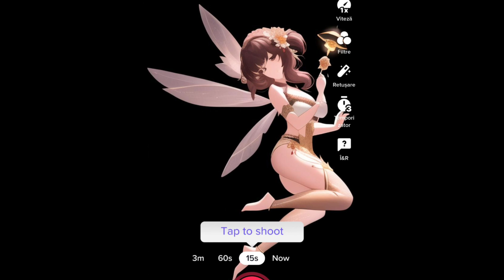Eu și Mia Tik-Tok AI filter ! Mia and me AI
Eu și Mia cu filtrul AI de la Tik-Tok

Mia and me with Tik-Tok AI filter